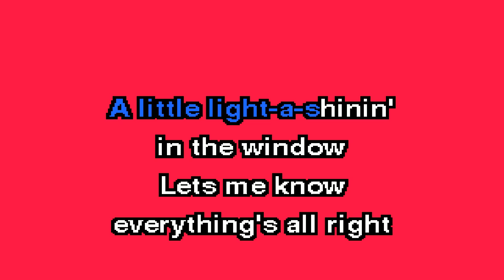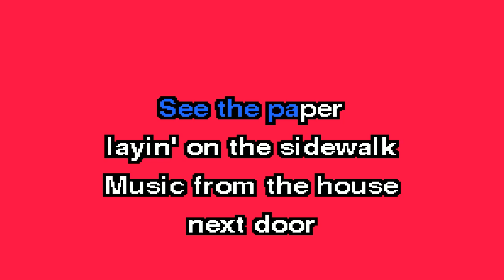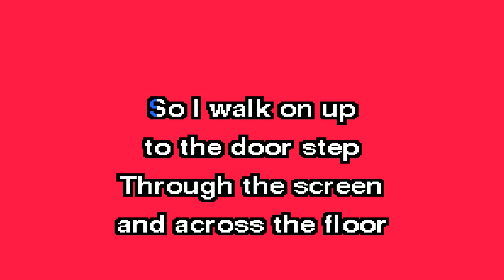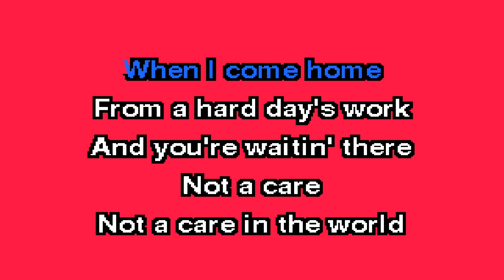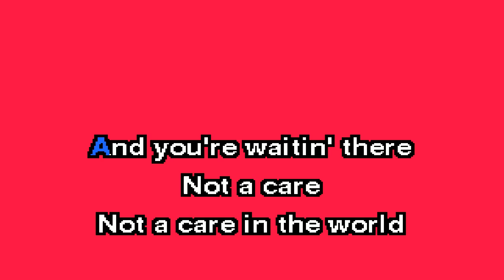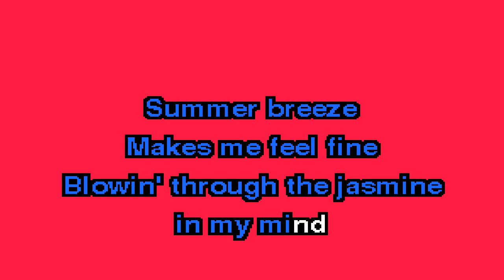ggnzla KARAOKE 509, Type O Negative - SUMMER BREEZE